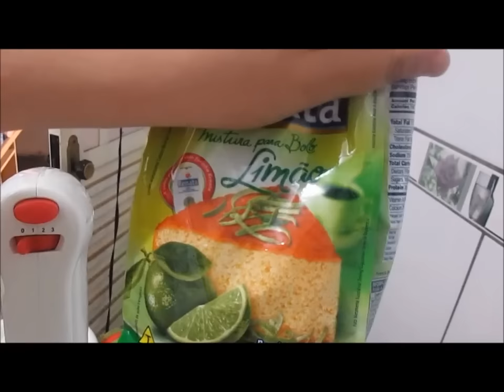Bolo Canetinha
Ingredientes para o bolo

1 pacote de mistura para bolo a seu gosto – mas tem que ser mistura clara

3 ovos

¾ de xícara de chá de leite ou 150mls

2 colheres de margarina sem sal

1 xícara de chá de granulado colorido

Ingredientes para a cobertura

200grs de chocolate derretido de 30 em 30m segundos no micro-ondas

1 caixinha de creme de leite

Granulado colorido para jogar em cima do bolo